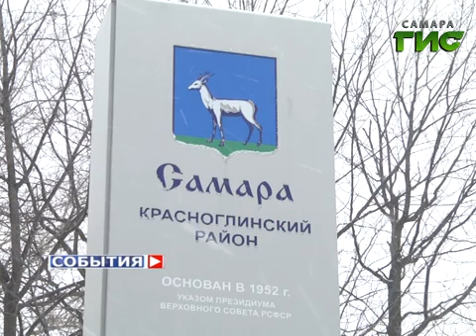Конкурс на лучший район Самары